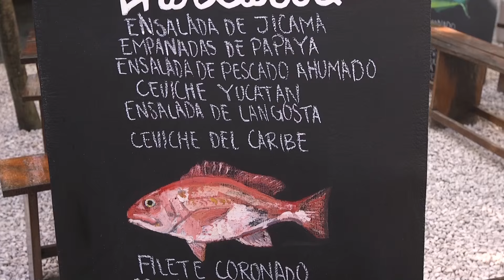Williams-Sonoma Open Kitchen: Dinner at Hartwood in Tulum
Our beautiful, affordable Open Kitchen essentials shine at Hartwood, a new kind of Mexican restaurant in Tulum.

See stories, photos, recipes and more from our dinner at Hartwood